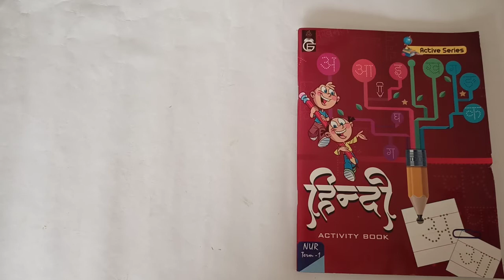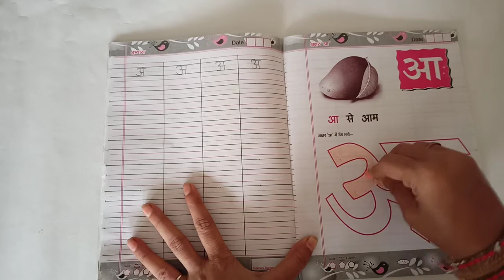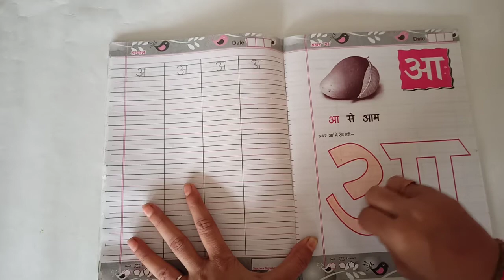VIDHYA VIHAR SCHOOL | CLASS NURSERY | SUBJECT HINDI